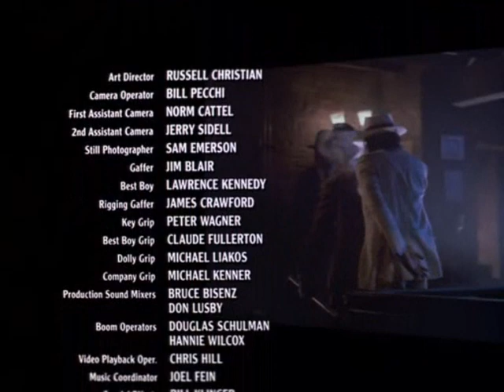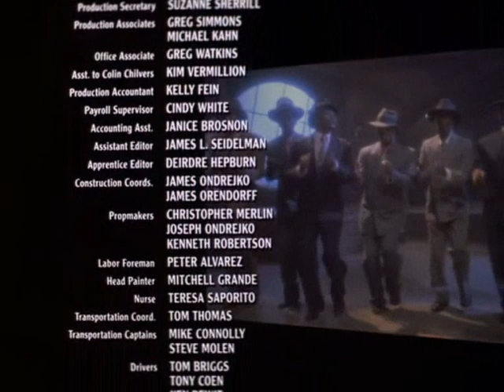Michael Jackson Moonwalker Ending.wmv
Ladysmith Black Mambazo 1990_ The Moon Is Walking (End Credits) from the movie: Moonwalker by Michael Jackson.

Hier könnt Ihr das wunderschöne und beruhigende Lied vom Ende des Michael Jackson's Film Moonwalker Sehen.
Viel vergnügen mit:

Michael Jackson's:  Moonwalker Ending